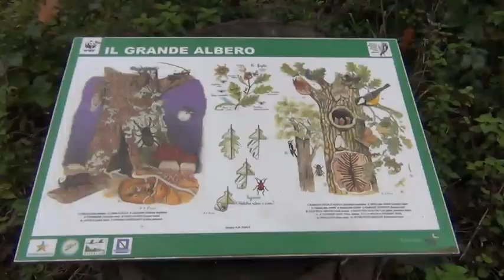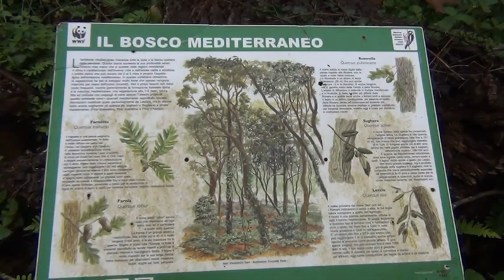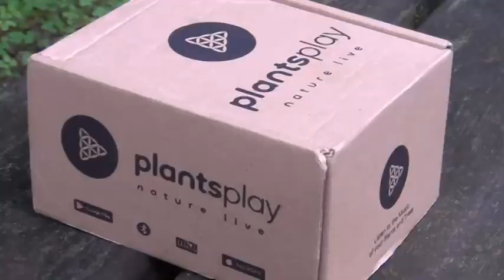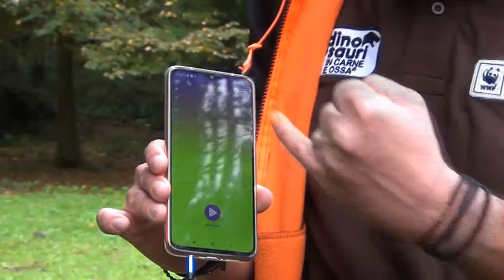Astroni, sensori ‘ascoltano’ il bosco per individuare gli illeciti e tutelare l’ecosistema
Un sistema che ‘ascolta’ i boschi ed è in grado di individuare attività illegali, tutelando gli habitat e preservando l’ecosistema.
I primi riscontri raccolti grazie al progetto “Guardiani della Natura”, realizzato congiuntamente da WWF Italia e Huawei, sono confortanti: dopo soli tre mesi di attività, la rete di dispositivi tecnologici installati presso le Oasi WWF e Riserve Naturali dello Stato di Astroni, Burano e Orbetello, ha raccolto oltre 300.000 registrazioni audio e inviato oltre 1.000 segnalazioni in tempo reale di possibili attività illegali, generate dal sistema di riconoscimento automatico dei suoni basato su Intelligenza Artificiale.
In seguito a tali alert, sono state più di 15 le azioni di verifica intraprese, tra cui un blitz della Polizia della Città Metropolitana di Napoli che - accompagnata dalle guardie WWF all’interno dell’Oasi Cratere degli Astroni - ha effettuato il sequestro di un impianto acustico illegale per la cattura di fauna selvatica, individuato proprio grazie ai sensori installati all’interno della Riserva Naturale.
I sensori sono in grado di riconoscere l’abbaio dei cani, lo sparo da arma da fuoco, il motosega e tante altre emissioni sonore.
Nel frattempo, sono iniziati i lavori di restauro e riqualificazione ambientale della strada asfaltata del Cratere degli Astroni previsti dalla Città Metropolitana di Napoli per un importo di circa un milione e 700mila euro. Grazie agli interventi programmati dai tecnici dell’Ente di piazza Matteotti, sarà eliminato l’asfalto e saranno migliorate la sicurezza e l’accessibilità della Riserva, il tutto a zero impatto ambientale.

La Riserva

La Riserva, che si estende per una superficie di circa 247 ettari e comprende l’intero edificio vulcanico, è situata al limite occidentale della città di Napoli, anche se la gran parte dell’area ricade nel territorio comunale di Pozzuoli. L’area è di proprietà della Regione Campania ed è Oasi del WWF. La Città Metropolitana è soggetto attuatore dell’intervento di recupero.
Il Cratere degli Astroni era famoso sin dall’antichità per la presenza delle sorgenti di acque sulfuree curative. Fu però la tradizione popolare tra il XIII e il XV sec. a mantenere vivo l’interesse per le acque termo-minerali. Antichi documenti riportano, infatti, del loro utilizzo come bagni termali, in cui nel 1217 si recò Federico II per curarsi da una malattia. La seconda metà del XV secolo vede la trasformazione del Cratere degli Astroni in riserva di caccia Reale, per opera di Alfonso I d’Aragona, il quale popolò l’area di specie animali di interesse venatorio come cinghiali, cervi, caprioli e uccelli. Nel 1721 il Cratere sospese il suo ruolo di riserva di caccia e fu donata ai Gesuiti, che lo tennero fino al 1739, quando fu ceduta a Carlo III di Borbone che lo riconvertì in riserva di caccia e la ripopolò nuovamente di selvaggina. Al periodo borbonico si devono le opere di ingegneria naturalistica che hanno consentito una corretta regimazione delle acque e che con l’intervento in questione la Città Metropolitana intende ripristinare e integrare.